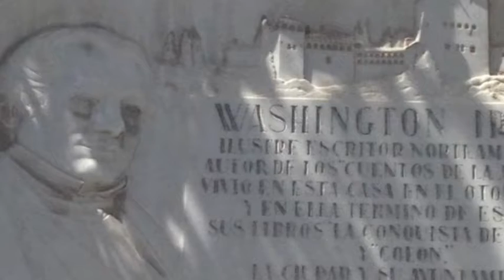7: ROMANTIC: The History of Spain with the Gazpachomonk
Episode 7 - in the 12 part History of Spain with the Gazpacho-monk.
Tourism - that unwieldy two-headed beast that both gives life and takes it away, began...not in the 1960's, but back in the 1800's when the leisurely classes ambled about in Andalusia in search of Romance, ruins and history. Sounds familiar? History is nothing if nor circular. Find out why on this episode of Speaking of Spain.

Join the Gazpacho-monk on this Iberian romp where data accuracy is discarded for fable and story-telling in this 21st century mesh-up of Hispanic History.